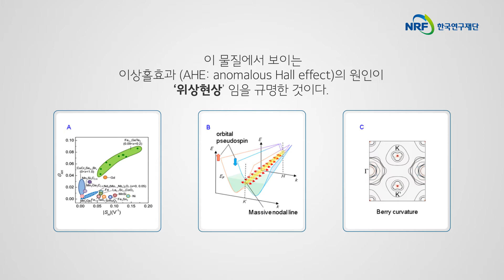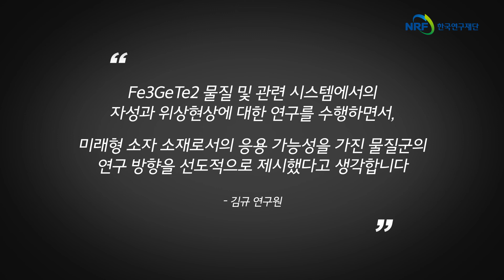2차원 물질의 특이전자구조 연구: 반데르발스 강자성체 Fe3GeTe2의 비정상홀효과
2019년 교육부 학술연구지원사업 우수성과 50선 선정
막스플랑크 한국포스텍연구소 김규 박사